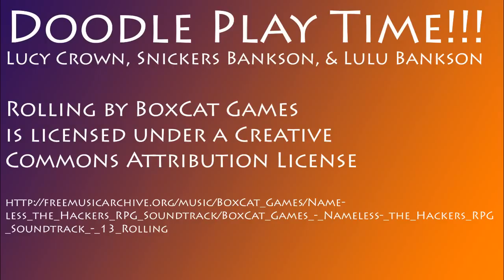Slow Mo Snow Dogs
Snickers, Lulu, and Lucy doing the doodle thing at Snoqualmie Pass. Soooooo much fun!